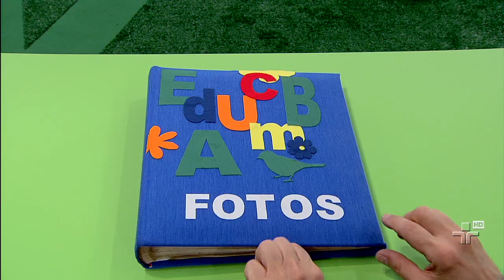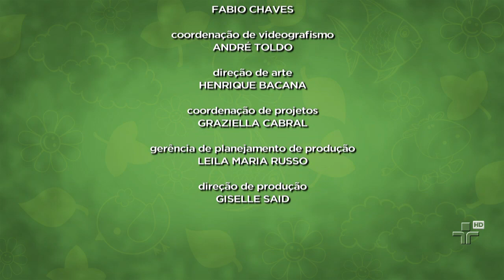O Caminho Para o Vale Perdido - Caderninho Verde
O Ratinho Rodolfo vivia com sua família num lixão onde se sentiam muito ricos, vivendo da reciclagem de materiais descartados e se alimentando com restos de comida. Um dia ele encontrou o velho álbum de fotografias de seu avô e viu que ele morava num local lindo chamado Vale Verde. Perguntou aos seus pais onde ficava aquele lugar e descobriu que era ali mesmo onde moravam, mas que havia se transformado num lixão. Resolveu pesquisar na internet e fazer um manual de como transformar o lugar novamente no agradável Vale Verde: Reduzir o consumo, evitar o desperdício, fazer coleta seletiva e reciclagem de materiais.

INSPIRADO NO LIVRO ?O Caminho para o Vale Perdido? da coleção Caderninhos de Educação Ambiental.

AUTOR DO TEXTO ORIGINAL: PATRÍCIA ENGEL SECCO
(Direitos Autorais para a Utilização do Texto cedidos a Secretaria do Meio Ambiente do Estado de São Paulo, gratuitamente, para o Volume 1 da Coleção Caderninhos de Educação Ambiental)